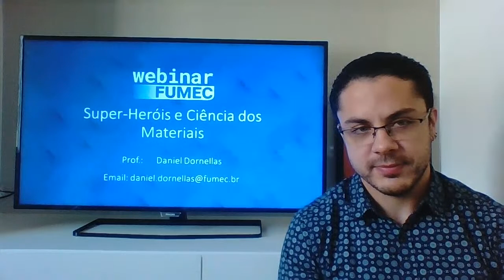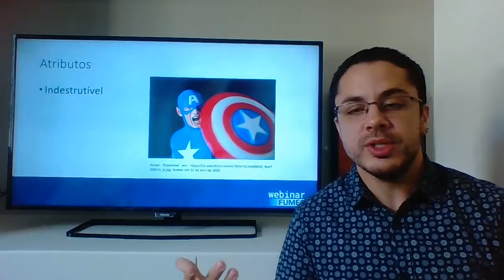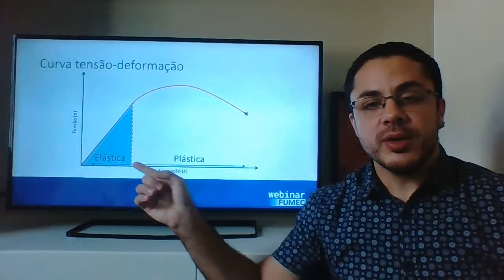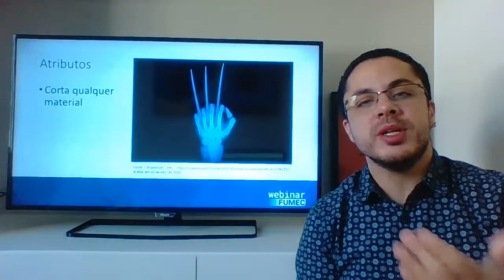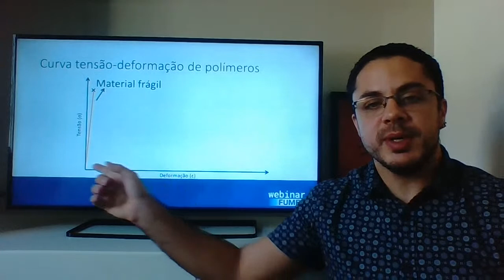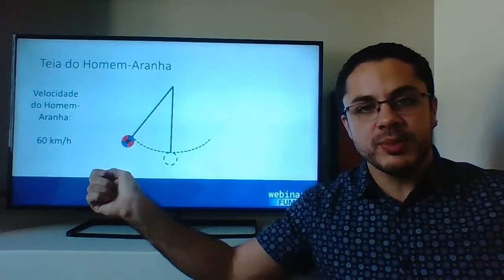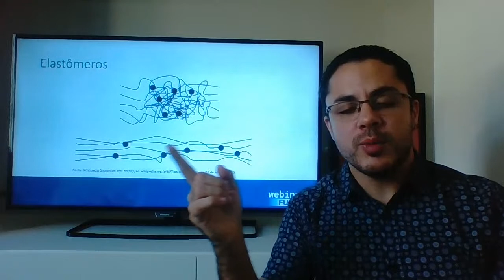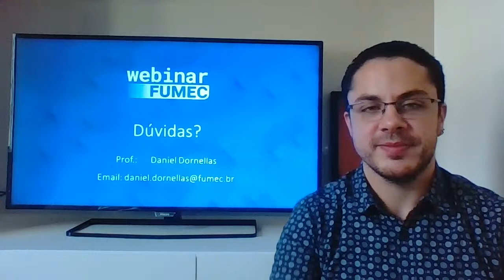Super-heróis e Ciência dos Materiais | Professor Daniel Dornellas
Professor Daniel Dornellas, possui graduação em Engenharia Química (UFMG), mestrado em Engenharia Química na área de Energia e Materiais (UFMG) e doutorado em Engenharia Metalúrgica, Materiais e de Minas na área de Ciência e Engenharia de Materiais (UFMG) com período de doutorado sanduíche na The University of Queensland - Austrália. Atualmente é professor no curso de Engenharia Química na Universidade FUMEC, onde é responsável pelas disciplinas de Operações Unitárias, Processos Industriais e Físico-Química. Possui experiência em pesquisa nas áreas de materiais cerâmicos e membranas inorgânicas. Em 2017 foi professor voluntário no projeto de extensão Equalizar - UFMG e em 2018 foi professor voluntário da disciplina de Introdução a Materiais Cerâmicos para o curso de graduação de Engenharia Química da UFMG. Entre 2013 e 2014, trabalhou na área de processos químicos na indústria de galvanização.